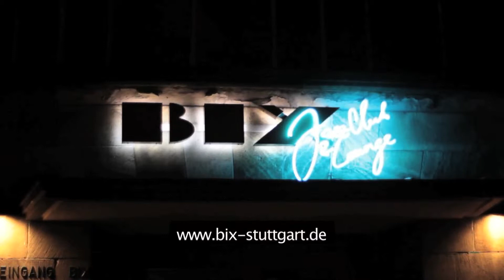BIXTrailerMaster.mov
BIX BEIDERBECKE was one of the greatest Jazz Musicians of all times. No wonder one of the best Jazzclubs in Europe choose his name: BIX. Where? Stuttgart/Germany.

BIX BEIDERBECKE war einer der besten Jazzmusiker überhaupt. Kein Wunder, dass einer der besten Jazzclubs seinen Namen trägt: BIX. Wo? In Stuttgart...
Presented on Youtube with kind permission by BIX.